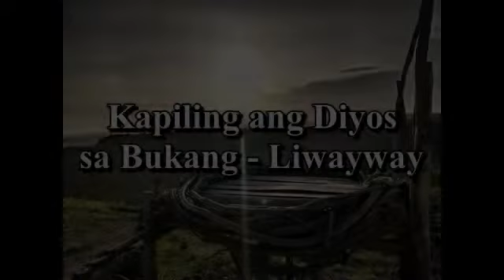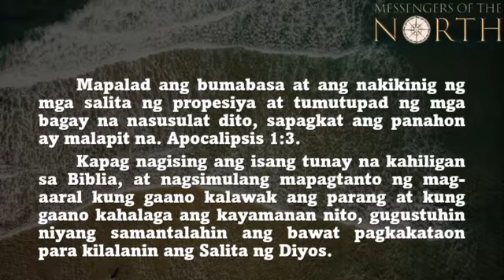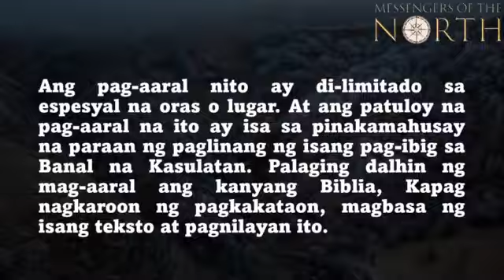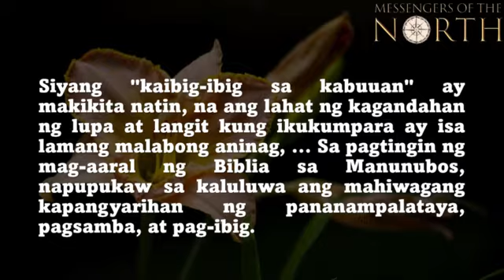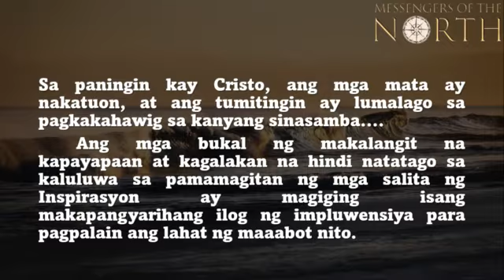HULYO 16, 2022 MAPALAD ANG BUMABASA